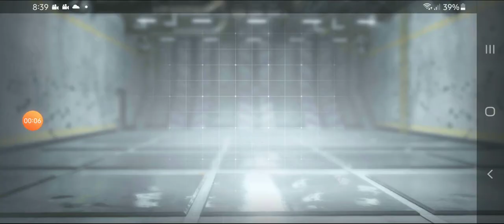Call Of Duty Mobile